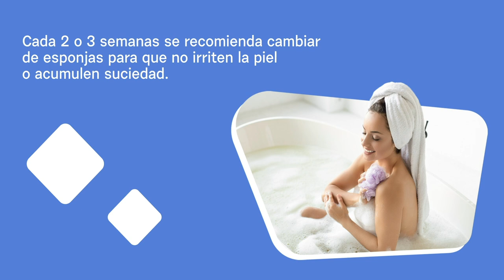Tu cepillo de dientes también caduca | Salud para primerizos, Mundo Farmacéutico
A veces no somos conscientes de que no renovar con regularidad los accesorios de higiene personal conlleva riesgos para nuestra salud. El cepillo de dientes, la esponja o el peine también tienen “fecha de caducidad”.